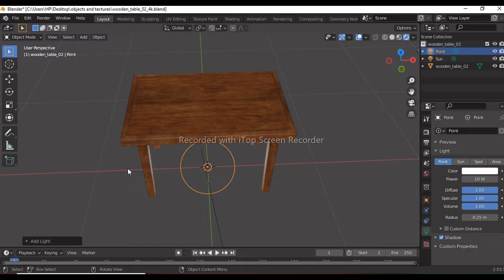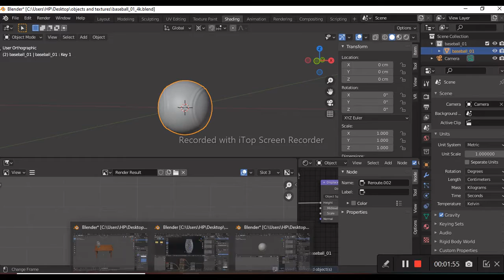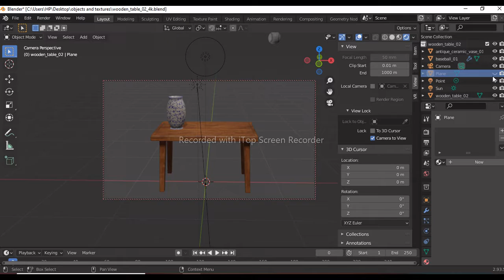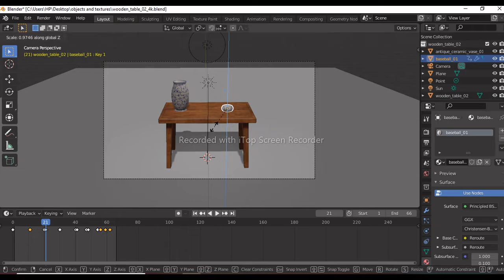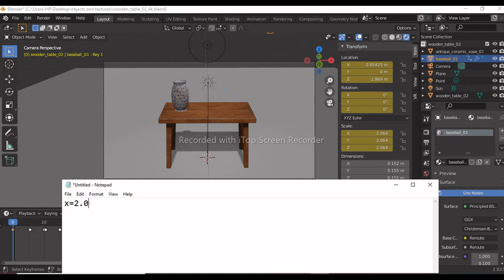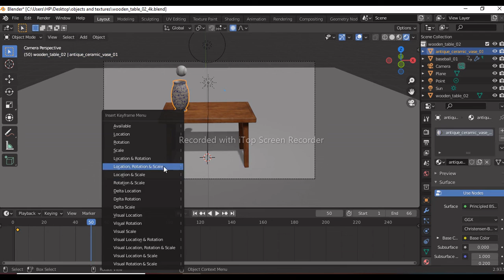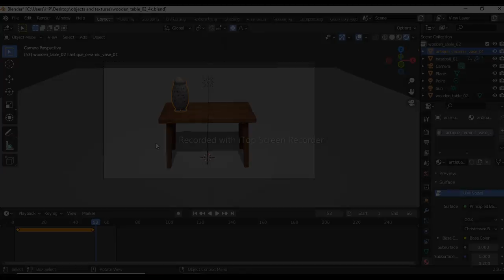BALL 3d animation video PART-1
Welcome to the world of animation
       Enjoy animation here on my
                         Channel